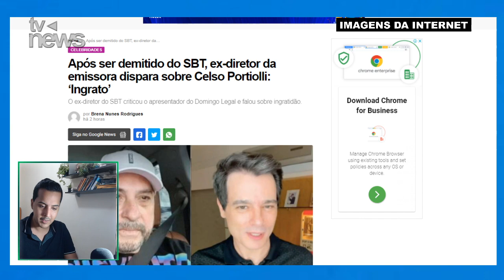Humilde Funcionário DETONA Celso Portiolli e revela como ele seria nos bastidores: 'INGRATO'